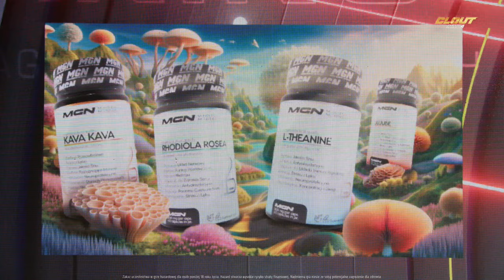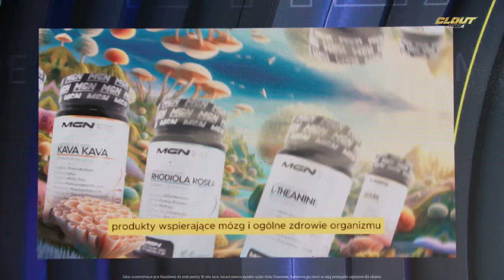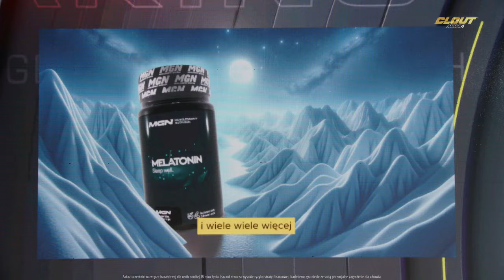CLOUT MMA 4: ROAST | LEXY CHAPLIN VS LINKIMASTER | GOSIA MAGICAL VS SCHREIBER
Czas na bliższe poznanie bohaterek dwóch kobiecych walk zbliżającej się wielkimi krokami gali. Na dwóch panelach zobaczycie LEXY CHAPLIN, LINKIMASTER, KRÓLOWĄ i MARGARET.

Dziś nikt im nie będzie przerywał. Obie pary spotkają się twarzą w twarz same. Przed Wami niemal dwie godziny wymian zdań, a najgoręcej zapowiada się konfrontacja GOSI MAGICAL z MARIANNĄ SCHREIBER!

CLOUT MMA 4 JUŻ 9 MARCA!
Łódź, Atlas Arena

PPV👉 CLOUTMMA.TV
KUP BILET 👉 GoingApp.pl
Oficjalny bukmacher 👉 eFortuna.pl

Zakaz uczestnictwa w grze hazardowej dla osób poniżej 18 roku życia. Hazard stwarza wysokie ryzyko straty finansowej. Nadmierna gra niesie ze soba potencjalne zagrożenie dla zdrowia

👉 HotPay - system płatności internetowych.
👉 OlaVoga - royal quality brand.
👉 Musclegraphy Nutrition - najwyższej jakości suplementy. Doskonałe wsparcie dla Twojego treningu
👉 Super Express - patron medialny organizacji.